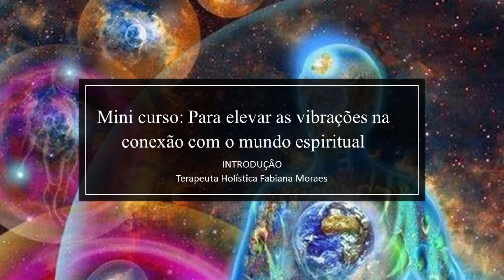Mini curso Introdução Para elevar as vibrações na conexão com o mundo espiritual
Mini curso divido em 3 módulos

1 - Introdução do curso ( Importante assistir)
2-  Primeira Etapa ( técnica de relaxamento)
3- Segunda Etapa ( Percepção das energias)
4- terceira etapa primeira fase ( Exercício da aura)
5- Terceira etapa (segunda fase avançada)